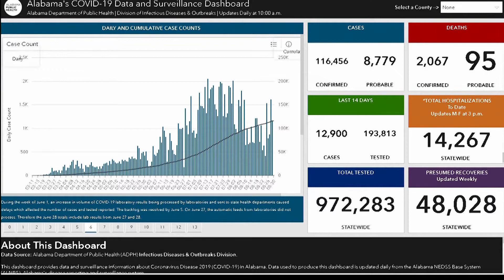Alabama Experiences Decline in Hospitalized COVID-19 Patients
The Alabama Hospital Association is cautiously optimistic after noting a recent decline in patients hospitalized with COVID-19 in the state.

AHA President Don Williamson said the decline is an encouraging sign.

“For the first time since basically the Fourth of July, Alabama hospitals have less than 1,000 COVID-19 patients in them,” said Williamson. “That's more than a 50% decline. If you recall in late July and the first week in August, we were averaging between 1,500 and 1,600, so we've gone from 1,600 and 1,500 to under 1,000."